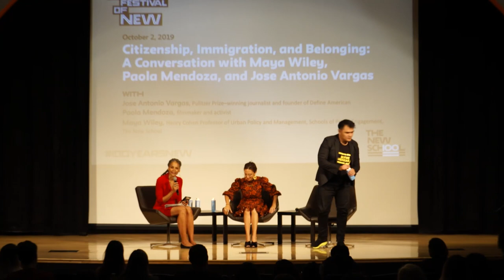Citizen, Immigration and Belonging with Paola Mendoza, Jose Antonio Vargas and Maya Wiley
Citizen, Immigration and Belonging: A Conversation with Paola Mendoza, Jose Antonio Vargas and Maya Wiley

Jose Antonio Vargas
Pulitzer Prize-Winning Journalist, Founder, Define American

Paola Mendoza
Filmmaker, Activist, The Soze Agency

Maya Wiley
Senior Vice President for Social Justice, Henry Cohen Professor of Urban Policy and Management, Schools of Public Engagement

Since 1919, The New School has been home to scholars, creators, and activists who challenge convention and boldly make their mark on the world. To celebrate this groundbreaking legacy, we are opening our doors to the public for a weeklong festival of innovative performances, talks, workshops, screenings, exhibitions, and more.

On October 1–6, 2019, we reflected on a century of world-changing ideas and together imagine a new kind of future.